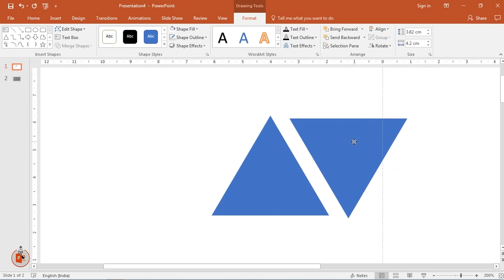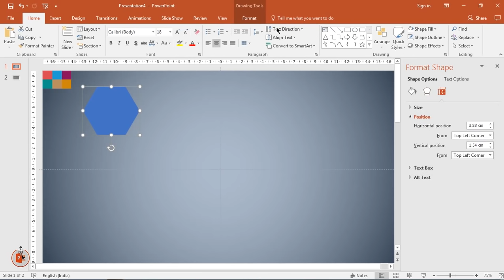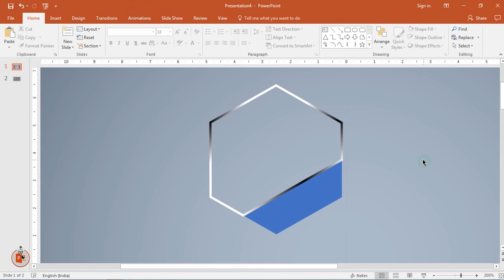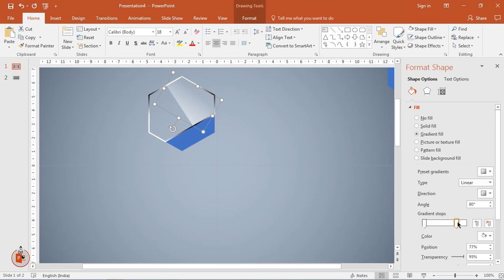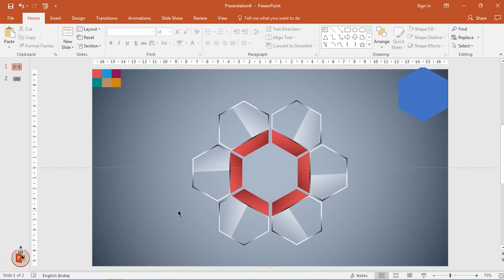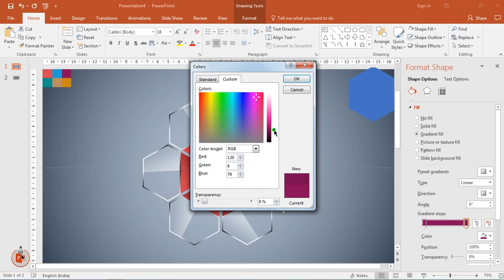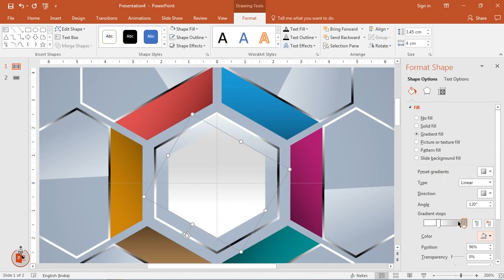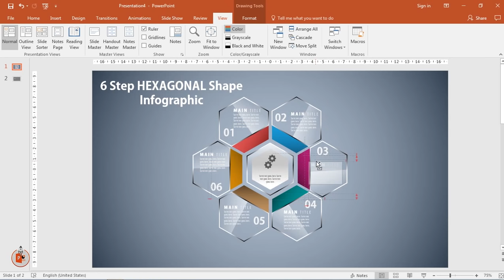18.Graphic design | Office 365 | Free PowerPoint Templates | 6 Step Glossy Infographic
[[Free PowerPoint Template : Download Link Below]

Hello PowerPoint Users.! I am a PowerPoint Designer, using Office 365 latest version in all my Graphic Illustrations. These PowerPoint Tutorials will take you through PowerPoint Basics to Advanced Graphic Design Techniques, enabling you to design your own Professional PowerPoint Presentations for all your business needs.

• Office 365, Free PowerPoint Template, Online Graphic Design, PowerPoint Designer, 6 Step Infographic

Install TubeBuddy and Grow your YouTube channel at a faster rate.!